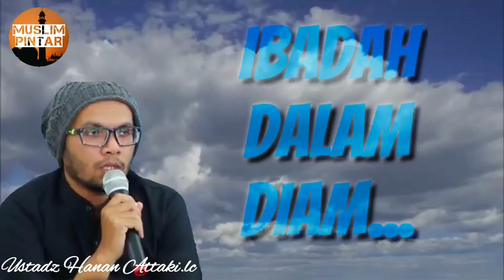Kajian islam ~ Ibadah dalam diam ~ ustadz hanan attaki || ust hanan attaki || ceramah islam terbaru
semoga bermanfaat kawan.